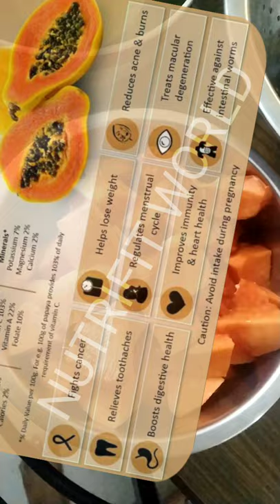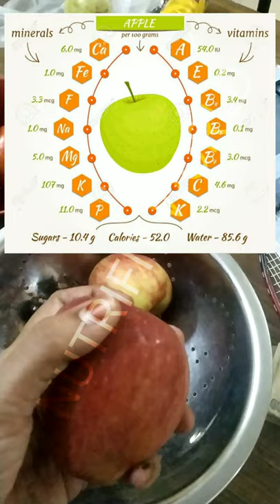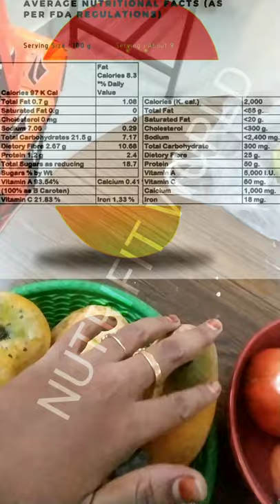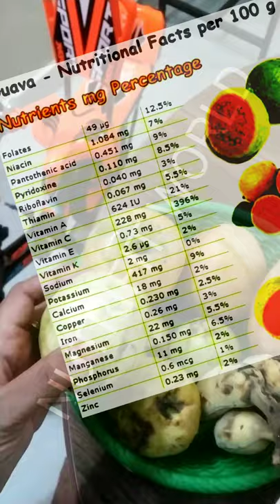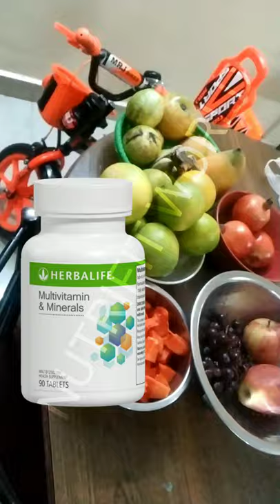Herbalife Nutrition in Tamil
Fruits that we eat